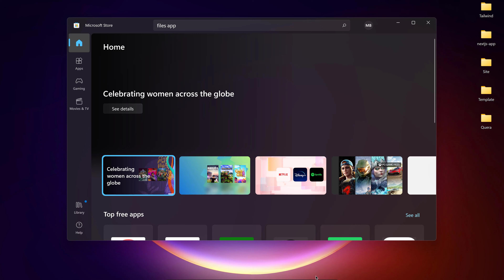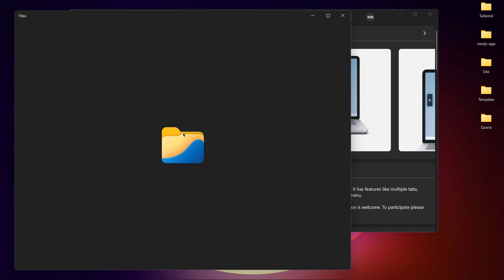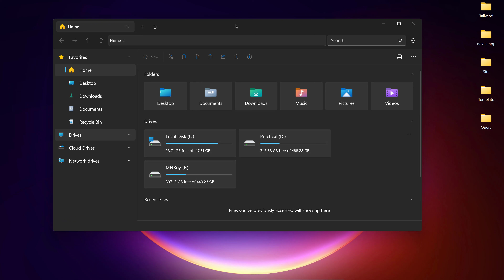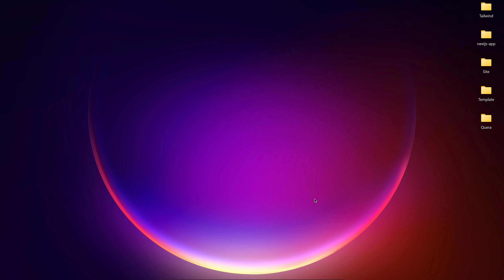فایل منیجر خفن 😎 ویندوز 10 و 11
سلام به همه ایزی آرمی های عزیز. حالتون چطوره؟
توی این ویدیو بهتون آموزش دادم که چطوری میتونید با استفاده از یک برنامه که برای خود ماکروسافت هست، فایل منیجر ویندوزتون رو زیبا کنید و نهایت لذت رو از ویندوز خودتون ببرین. قطعا یکی از قسما هایی که باهاش سرو کار دارین فایل منیجر هست و خیلی خوب میشه که بتونید یه فایل منیجر خفن داشته باشین😁